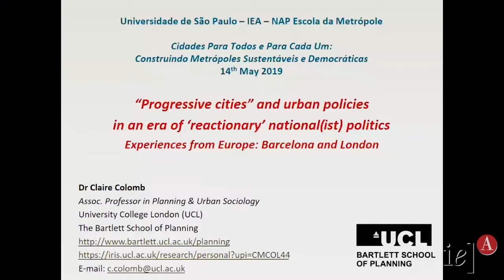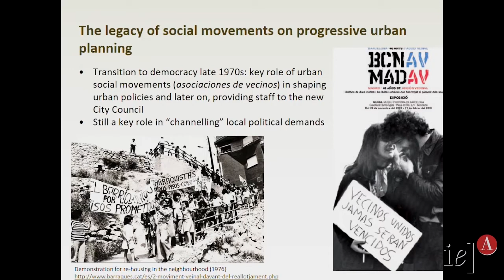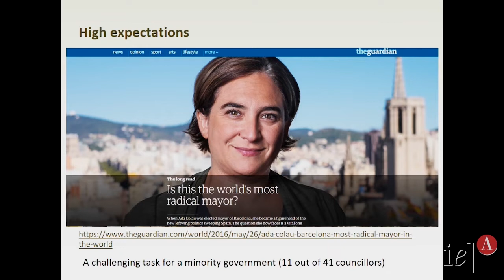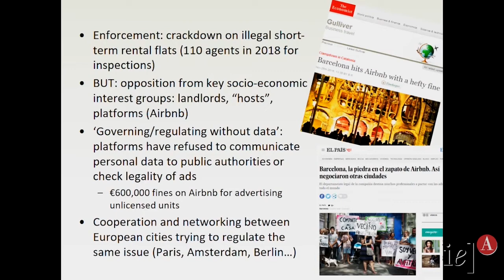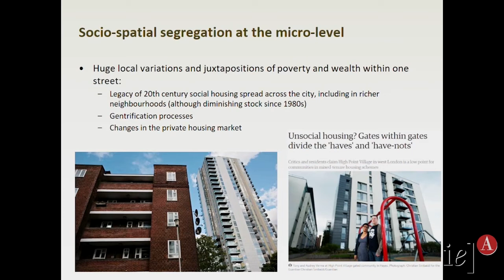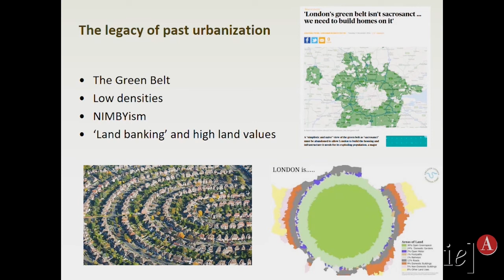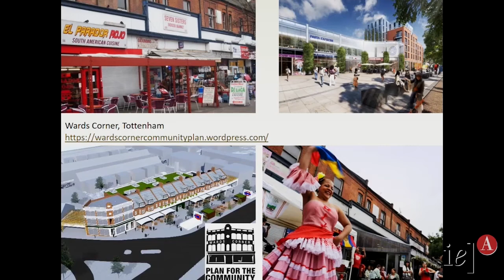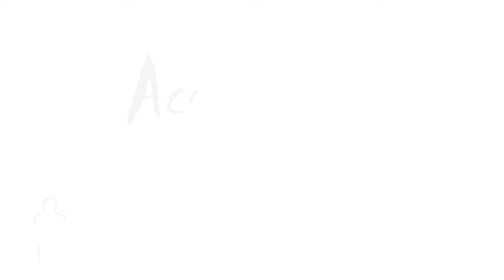Cidades Para Todos e Para Cada Um: Construindo Metrópoles Sustentáveis e Democráticas (parte 1/3)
A cidade de São Paulo, a partir do Plano Diretor de 2014, acentuou, por meio de políticas integradas que reforçaram a importância da gestão transversal (intersetorial e multidisciplinar), uma nova apropriação da cidade e do urbano, na escala da pessoa, valorizando o espaço público e democrático como espaço da cidadania e do “viver” a cidade. A mesa busca discutir ações que resgatam, nas mais diversas áreas (transporte, cultura, tecnologia, instrumentos participativos, políticas de inclusão, etc.), o valor da pessoa, cidadã e sujeita de direitos, como componente essencial e combustível da gestão metropolitana. Para fins comparativos, a mesa traz a experiência internacional, a partir de estudos de casos de outras metrópoles no mundo, como subsídio para as discussões.

Playlist IEA (Confira nesta playlist outros temas que já foram discutidos no Instituto de Estudos Avançados da USP)